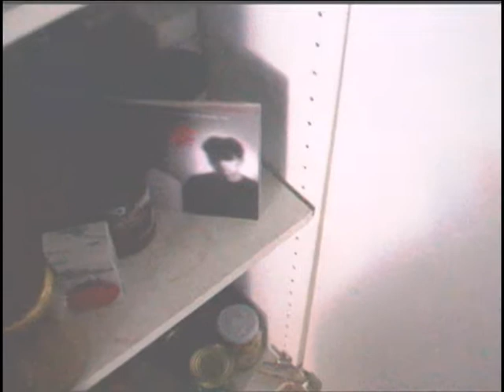Endless Nostalgia hidden in the kitchen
Finalmente Falco Ranuli realizza il suo antico sogno di realizzare un clip per uno dei suoi gruppi preferiti, i mitici ENDLESS NOSTALGIA, vertice massimo del tecno pop raffinato italiano degli anni '80 ( ma non solo, vertice massimo e basta). Video approvato da Luca Rigato (Bi Nostalgia) e Davide Cavallaro ( David E. H.) in persona. La APP gode nel presentarvelo, ma non solo : i suddetti due E. N. hanno testè nominato il gongolante Falco Ranuli "Video gloomer ad honorem", che vuol dire? Lo saprete preso hihihi...